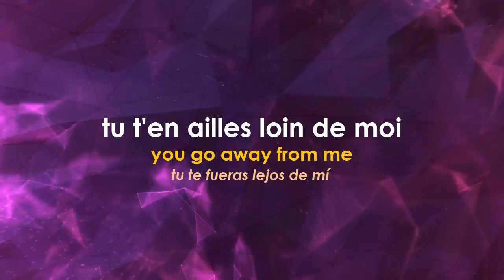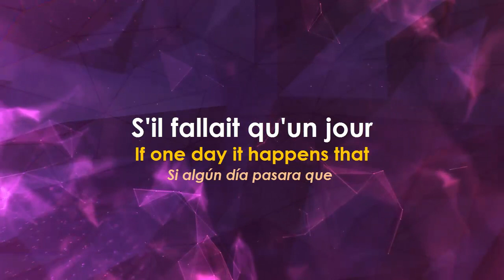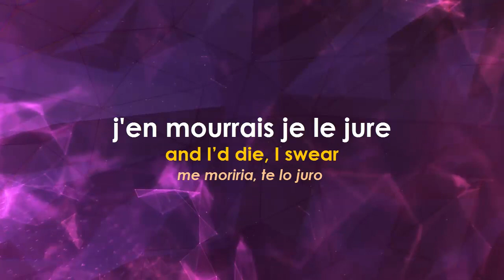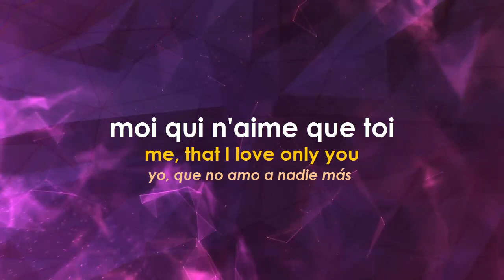Marjo - S'il fallait qu'un jour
The song "Marjo -  S'il fallait qu'un jour" will help you to improve your French. Sing this song whenever you want: Learn and Practice this beautiful song.
Marjolène Morin (born 2 August 1953), professionally known as Marjo, is a québécoise singer-songwriter.

for french courses or practice